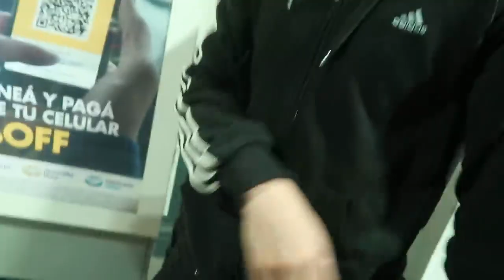GonzaloGoette! LE CHOCA SU AUTO NUEVO sasha ferro entra al team goette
Look! GonzaloGoette!